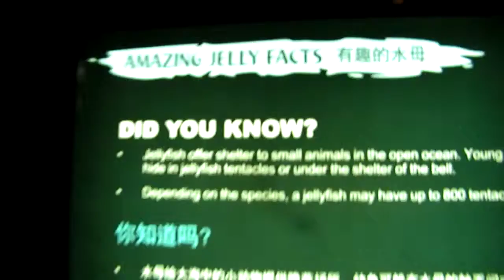1063 SINGAPORE SENTOSA TRAVEL VIEWS by